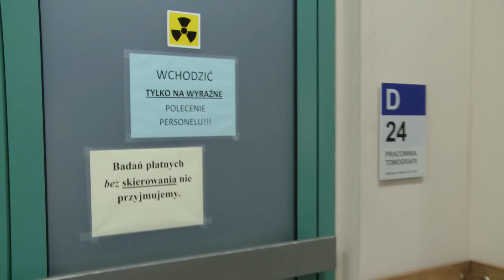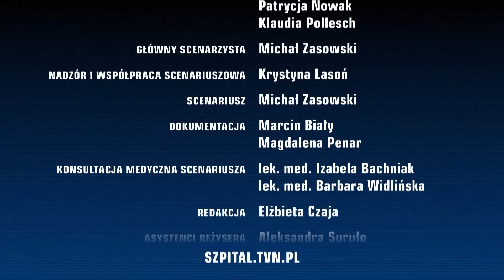SZPITAL | ODCINEK 4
W trosce o mamę wyszła ze swojego własnego wesela ❤👰
Przed Wami 4. odcinek Szpitala 🏥 W KAŻDY PONIEDZIAŁEK o 15:00 nowa premiera! ✨ Jeśli czekałeś na całe odcinki serialu, zostaw ❤ w komentarzu!
Odcinek 4
W środku nocy do szpitala zgłasza się młody mężczyzna, którego bolą plecy. Zajmuje się nim dr Michał Morawski. Wstępne badania nie wykazują niczego złego, ale mężczyzna upiera się, że jest ciężko chory. Tymczasem na oddziale pojawiają się nowożeńcy z mamą panny młodej, którą boli brzuch. Dr Eryk Wajman stwierdza u kobiety kolkę wątrobową i zaleca pozostanie na obserwacji.